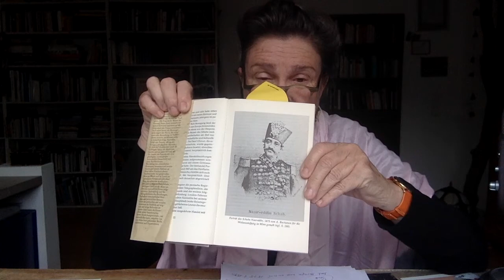Der gefakte Reisebericht des Nasreddin Schah 1873 | Zeichensetzung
1874 kommt auf Deutsch der Reisebericht des Nasreddin Schah heraus, des ersten persischen Schahs, der Europa ein Jahr zuvor besucht hatte. Diese deutsche Übersetzung wurde 1969 neu herausgegeben. Bis in die jüngste Zeit hinein wurde dieser Reisebericht, so wie er uns auf deutsch präsentiert wurde, für authentisch gehalten. In Wahrheit stammt er von einem österreichischen Journalisten namens Michael Klapp, der sich die vielen Zeitungsberichte der Zeit über diese Reise zunutze machte und einen amüsanten Roman schreiben wollte über einen prahlerischen Orientalen und ein imperialistisches von Vorurteilen behaftetes Europa.